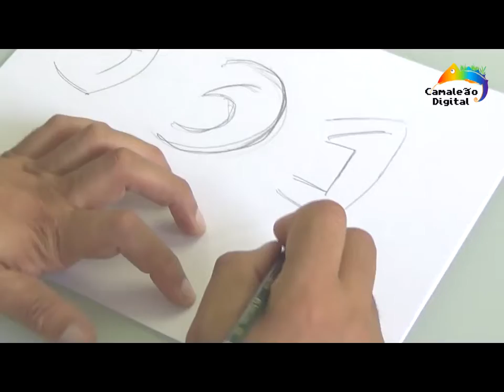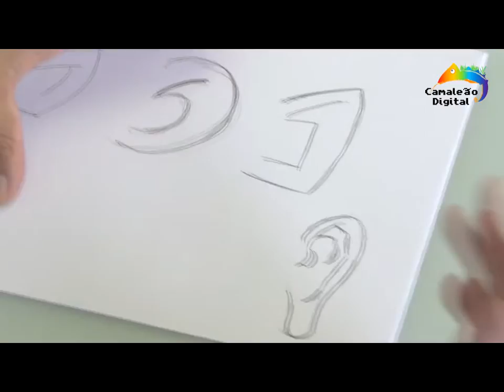Criando as Partes do Personagem - Aula 06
Orelhas, vamos desenhar diferentes tipos de orelhas para os nossos personagens cartoon.

Neste curso ensinaremos como desenhar e criar seus próprios personagens. A Ilustração Infantil no estilo Cartoon sempre tem espaço em diversos setores, como: publicidade, animações ( TV / Cinema / Web ), jogos digitais, educação, livros, quadrinhos, motion graphics entre outros.

O estilo Cartoon é sempre algo bem recebido pelo público em geral por ser nostálgico, simples, criativo e caricato. Causando empatia em especial do público infantil.

O setor educacional em especial sempre se utilizada da ilustração infantil como meta linguagem
de comunicação, fazendo com que uma ideia fomente o imaginário, e o imaginário cresce com a
a criança, que ao se tornar adulta terá carisma e nostalgia por esta meta linguagem.

Criar ilustração infantil é algo moroso, e divertido de se fazer, e juntos te ensinaremos como criar seus próprios personagens.

O Laboratório de Dexter, Os Jovens Titãs em Ação, As Meninas Super Poderosas, Ursos sem CURSO, GUMBALL, Hora de Aventura, entre outros são apenas alguns bons exemplos.

A ilustração é algo a temporal, encantador e sempre terá público que aprecie.